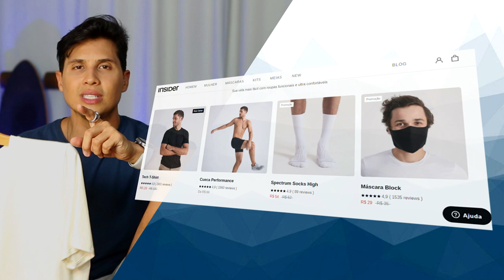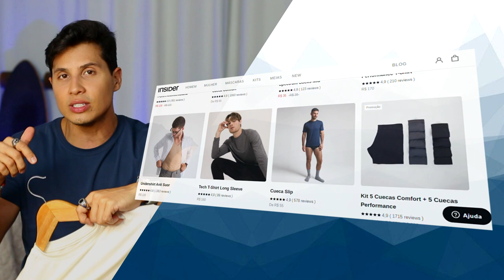TOP 3 do Instagram TUDO sobre as fotos mais curtidas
As vezes a gente vê uma foto no Instagram e nem sempre tem todas as informações sobre elas, nesse vídeo eu mostro as 3fotos mais curtidas do Instagram do último ano que conto algumas curiosidades sobre elas, onde forma tiradas, quais as peças dos look e lojas.
TOP 3 do Iinstagram TUDO sobre as fotos mais curtidas

Edição:
Vitor Marsale - @vitormarsale